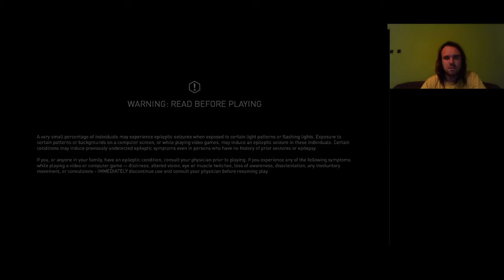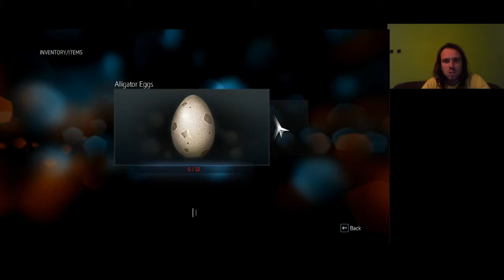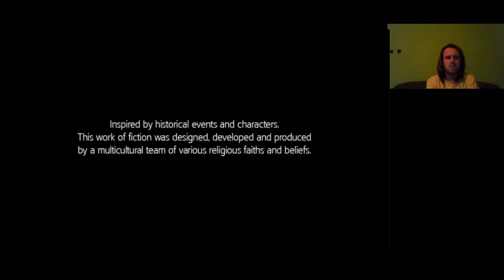FURCSÁK A SZOLGÁK Assassin's Creed 3 Liberation 100% végigjátszás #6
A szolgák köszönet helyett furcsán viselkednek, és valaki felelős ezért.